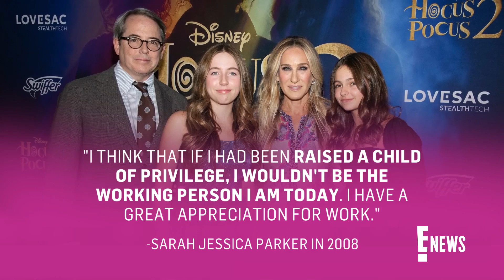Sarah Jessica Parker Shares Rare Insight Into Family Life With 3 Kids | E! News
"And Just Like That" star Sarah Jessica Parker gets candid on her and Matthew Broderick's dynamic at home with their three kids. Watch!